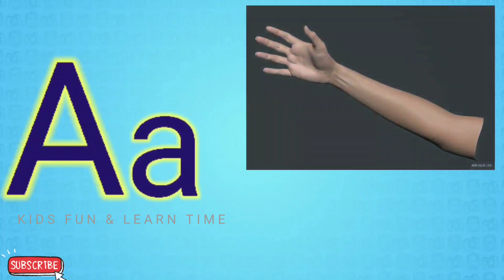A for apple,A letter words,phonics song,abc, Alphabets,अ से अनार,क से कबूतर,a-z,@kidsfunlearntime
A for apple,A letter words,phonics song,abc, Alphabets,अ से अनार,क से कबूतर,a-z

Hello Friends,
         Welcome to the world of learning for kids. Making a difference to kids Reading, Listening and Perceiving things with interesting content thus helping in early learning and retention.

your quarry:-
abcd alphabets
phonics sound
What is the A to Z alphabet?
Is there a word with all 26 letters?
What are the 26 small letters of the alphabet?
How do you write a phonic sound A to Z?
What is phonics sounds of alphabets?
What is basic phonics?
Phonics sounds of Alphabets
A to Z sound